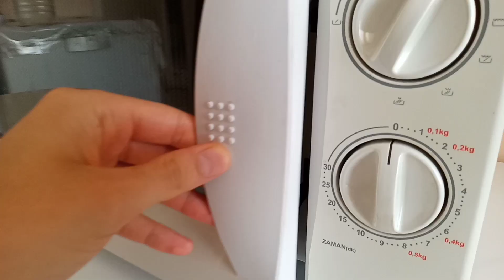Dünyanın en basit keki | The simplest cake in the world🥧💯